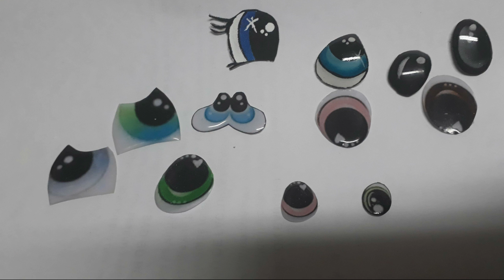Como hacer 👀Ojitos👀 3D Resinados DIY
Visita nuestras tiendas online